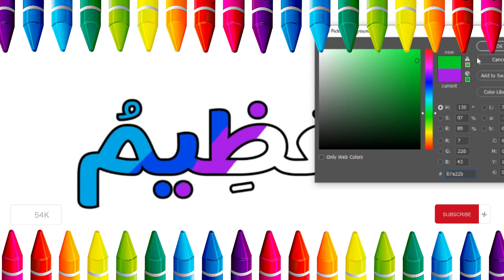Cute AL-‘ATHEEM Drawing | Picture Coloring Pages | Cat Coloring Page | Painting and Coloring